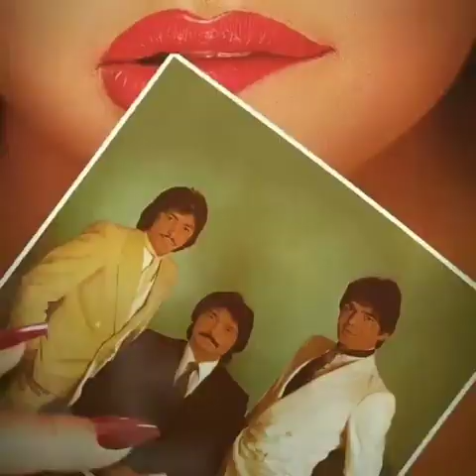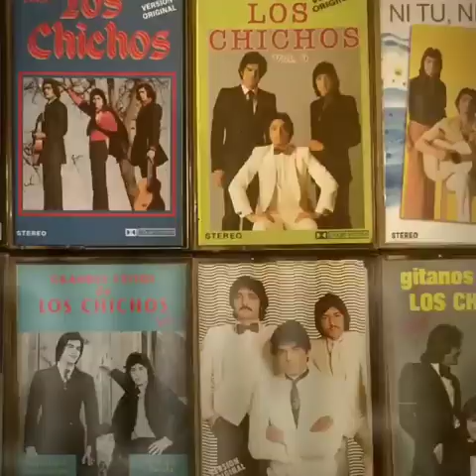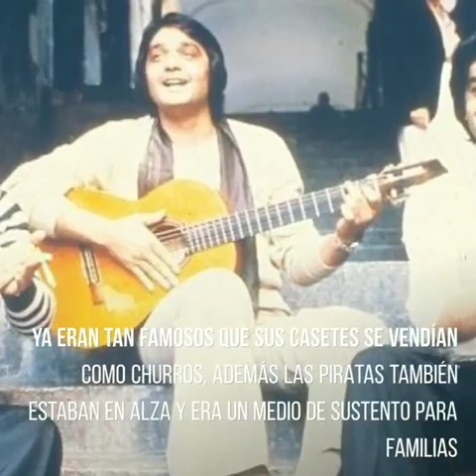Mamá, mama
𝓛𝓸𝓼 𝓒𝓱𝓲𝓬𝓱𝓸𝓼 𝓙𝓾𝓵𝓲𝓸 𝓙𝓮𝓻𝓸 𝔂 𝓔𝓶𝓲𝓵𝓲𝓸